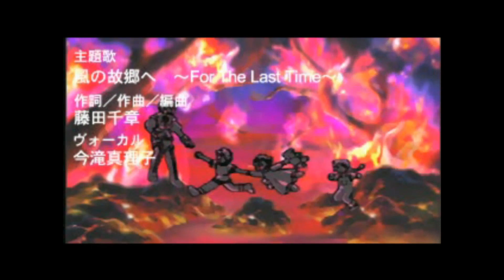Summon Night Playstation 2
Summon Night is a series of role-playing video games, mixed with elements of a visual novel based dating sim. The series is primarily developed by Flight-Plan, published by Banpresto, and owned by Bandai Namco Entertainment. The character designs are by Izuka Takeshi. The series has had six main line entries, and seven spin-off entries, spanning the PlayStation, PlayStation 2, PlayStation 4, PlayStation Portable, PlayStation Vita, Game Boy Advance and Nintendo DS video game consoles.